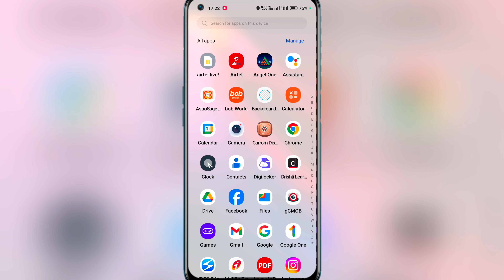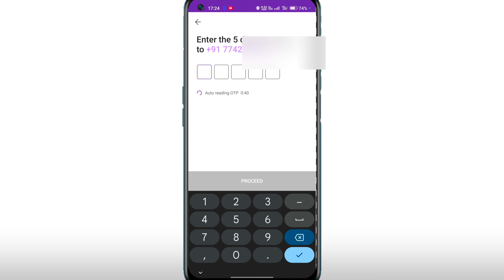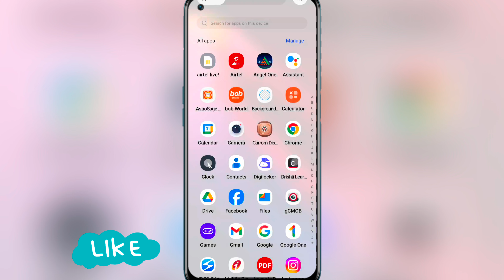Phonepe ka login password reset or change kaise karte hain || How To Reset Phonepe Login Password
:- Your Quaires

phonepe ka password kaise change kare

phonepe ka password kaise badle

phonepe ka password change kaise kare

phonepe ka password change kaise karte hai

phonepe ka password kaise change karte hain

phonepe ka password change karne ka tarika

phonepe password kaise change kare

phonepe ka password kaise badalte hai